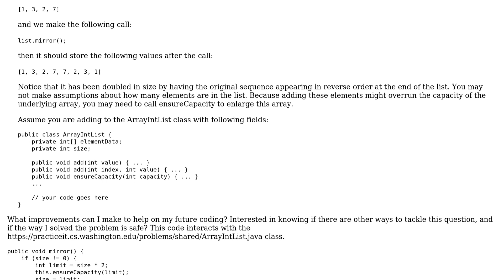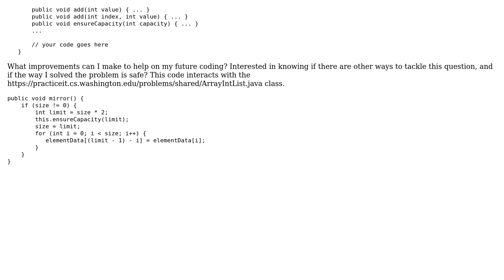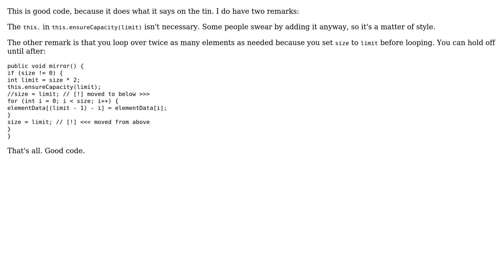"mirror" elements in a list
With thanks & praise to God, and with thanks to the many people who have made this project possible! | Content (except music & images) licensed under CC BY-SA | Music | Images & others | With thanks to user JvR user cody.codes user 200_success and the Stack Exchange Network Trademarks are property of their respective owners. You are responsible for your own actions.